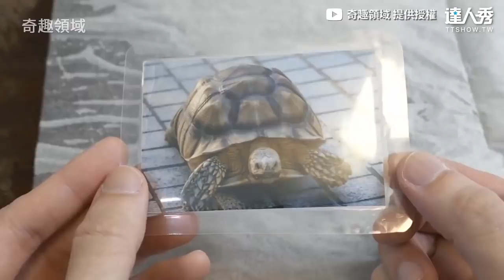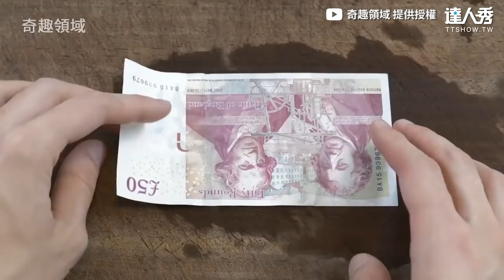【達人授17個電熨斗的用途！去除標籤＆清理焦痕太神奇】｜@FunnyFieldTV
太實用了吧！學起來🤩🤩 (泰泰編)